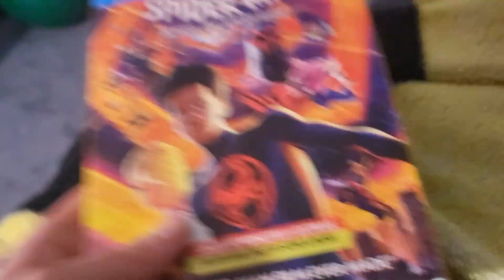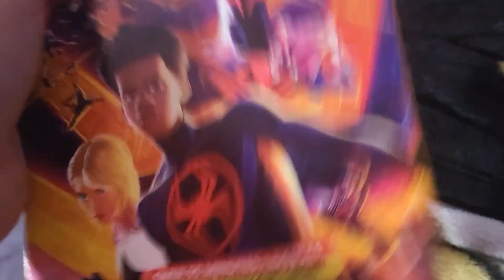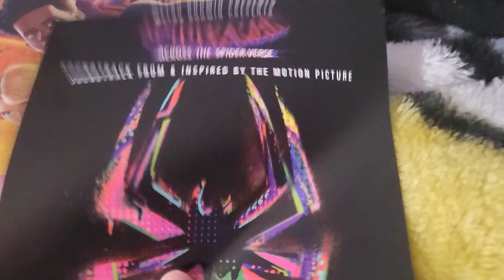Spider-man across the spider-verse Blu ray + Dvd Unboxing